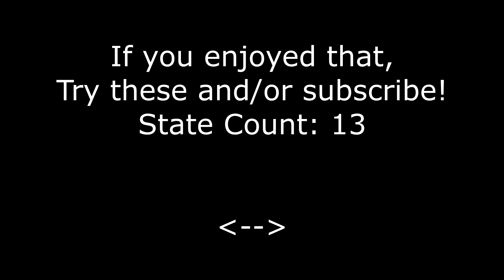Impossible (January 17, 2017)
Continuing the impossibly scheduled load we picked up yesterday by taking a leisurely stroll across Arkansas on I-30 and I-40 once the first stop is finally rescheduled for the next morning.